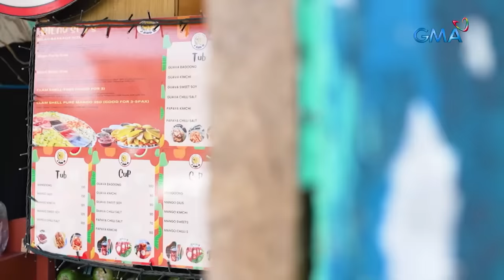Ilan nating mga kababayan, kumikita na ng libo-libo dahil sa prutas! | Kapuso Mo, Jessica Soho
Ang magkasintahang service crew noon sa restaurant na kumikita ng 400 pesos kada araw, kumikita na ngayon ng 20,000 hanggang 50,000 pesos sa isang araw! Samantala, ang mag-inang ito sa Quiapo, dahil nagkaroon daw ng oversupply ng dragon fruit, gumawa sila ng… dragon fruit juice! Ang kanilang business, nag-boom at umaabot ang kanilang kita ng 10,000 pesos kada araw! ‘Yan at iba pang mga prutas na in season ngayong summer, tikman sa video na ito!